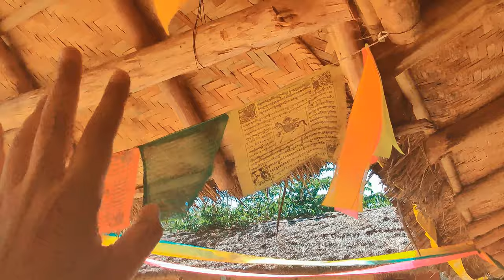Hampi | Tungabhadra River | traveling back from Hospete | Solo Girl Travel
Do turn on captions for details.

 This is third and last day vlog from my 3 day Hampi Trip from Bangalore.  Earlier this day I met two more solo girl travelers , they were staying at same place as me and we decided to go see Sunrise from Tungabhadra River . After which we took a walk around Sanapur Village and sat for few hours at Sanapur Lake. The experience was one of my favorite , seeing the locals walking around , speaking to them and eating at local dhabas.

If you are visiting a place , one should definitely try to roam around the locals and talk to them it gives us idea of slow pace of life and the thing we have been missing in City Life.

And with all these experiences in evening I headed to Hospete to board my bus to Bangalore , coming to end of this beautiful trip.

Hope you guys find this series helpful. Thank you 😊